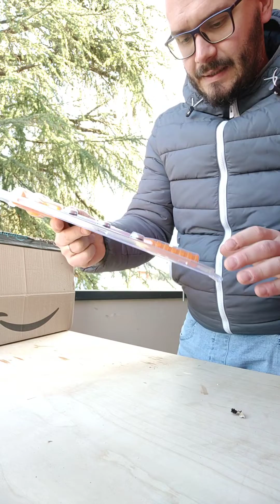Martello cinetico, a cosa serve e come si usa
Ho ordinato da Amazon questo martello per facilitarmi il lavoro di "disinnesco" dei bossoli.